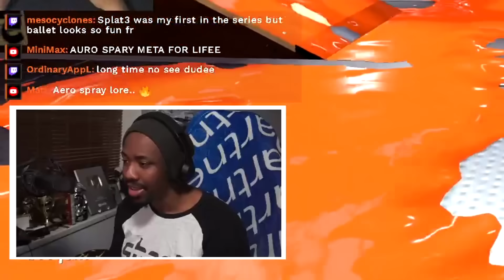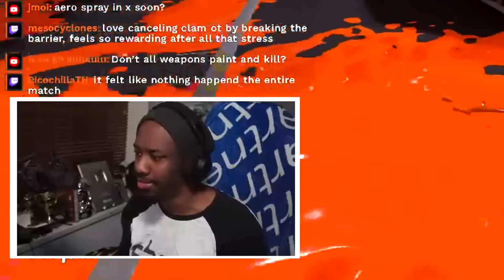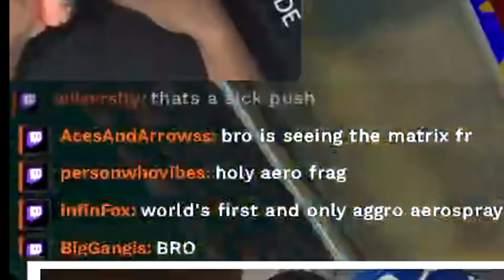You WILL use Aerospray in Splatoon 3 after this...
The Aerospray is one of those weapons since Splatoon 1 has never been considered good EVER. Except that one time in Splatoon 2 where Baller was meta and Aerospray had Baller.
However, despite all of that i feel this video will make you want to start using Aerospray in Splatoon 3!